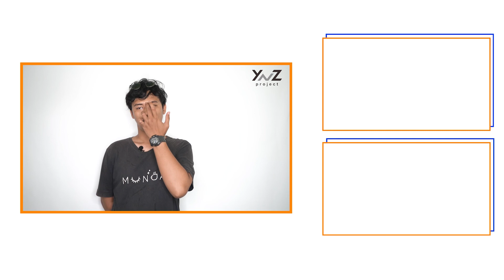KAPAN TERAKHIR KALI VCS?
VCS - Video Call Sex
Kapan terakhir kalo lo vsc?
vcs bikin addict gak sih?